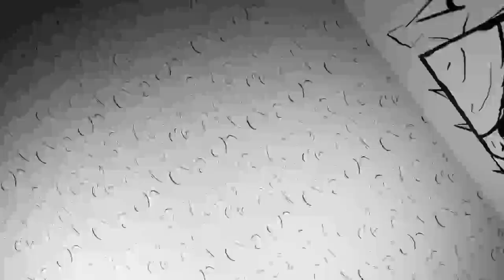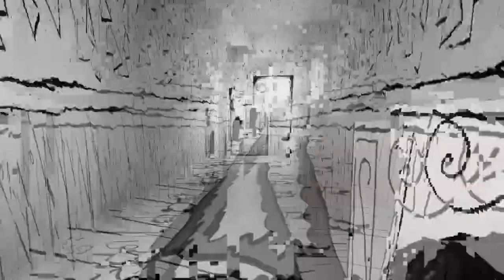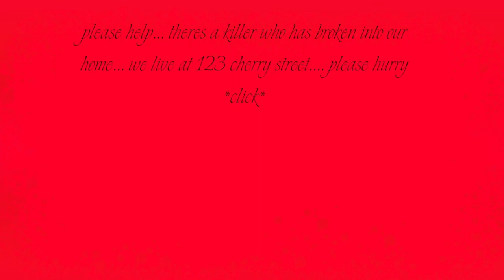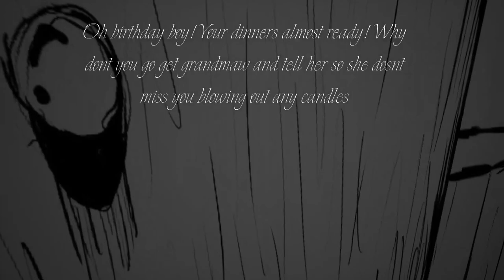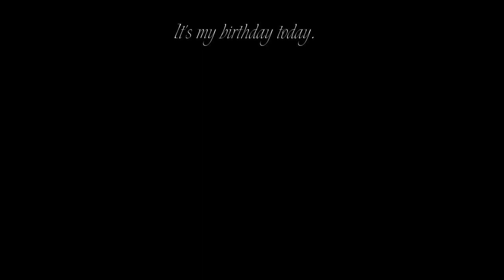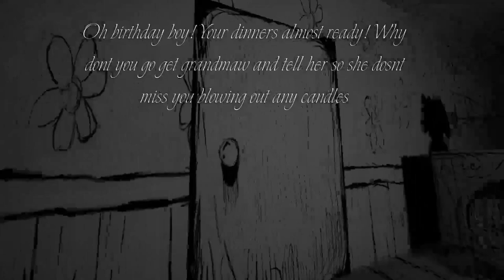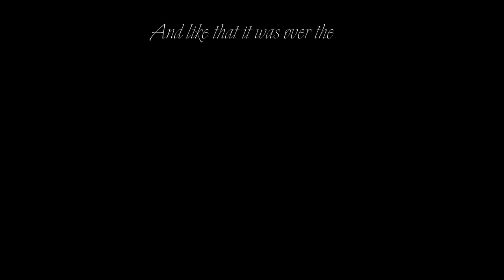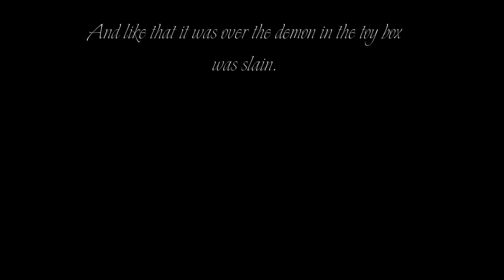GOODBOY: im such a good boy